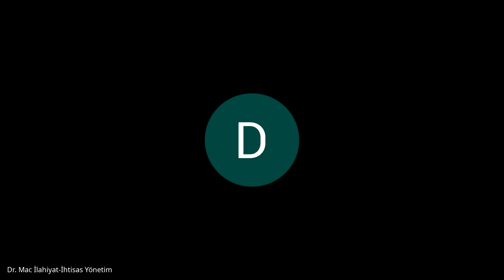Prof. Dr. Şakir Gözütok ile Resulullah Döneminde Kadın ve Kadın Eğitimi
5 Eylül Makale Müzakeresi